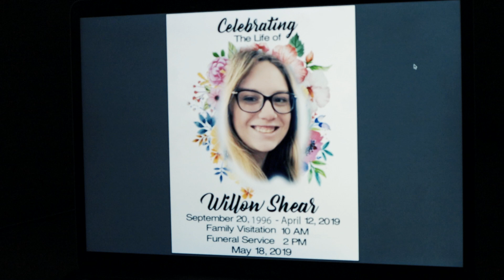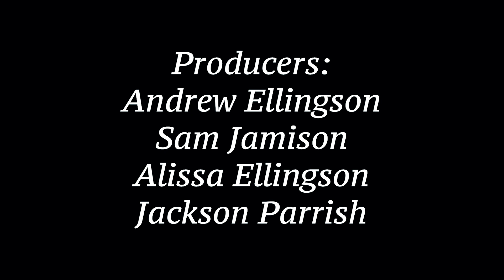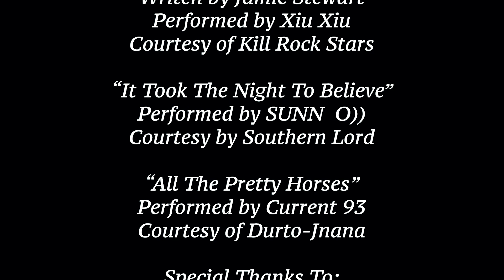Drowsy Dreams (Short Film)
A young woman struggling with insomnia turns to over-the-counter medication for relief after the loss of a close friend. One night, she decides to take an excessive amount of Benadryl and Nyquil in hopes of finally getting a good night's sleep. As the medication starts to take effect, she goes into a semi-comatose state where the line between hallucinations and reality becomes increasingly blurry as the night goes on.

Credits:

Directed by Andrew Ellingson
Written by Andrew Ellingson & Sam Jamison
Produced by Andrew Ellingson, Sam Jamison, Alissa Ellingson, and Jackson Parrish
Starring: Sam Jamison, Alissa Ellingson, Andrew Ellingson, and Alan Jerigan

Special Thanks to:
Jason Coyle, MCAD, and Everyone Who Helped Out During The Production of This Film.